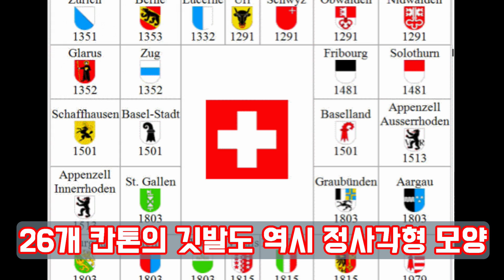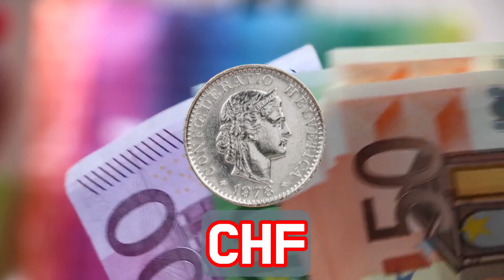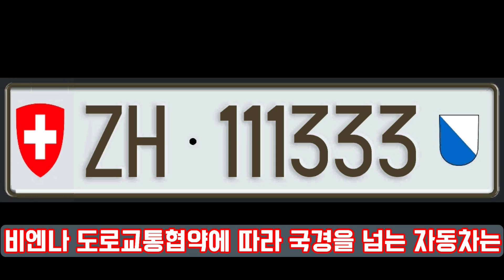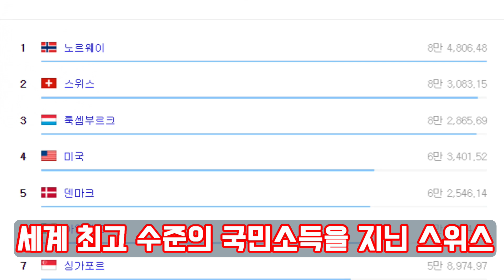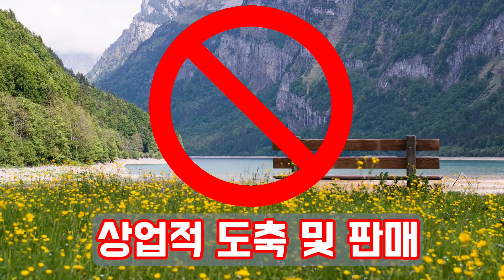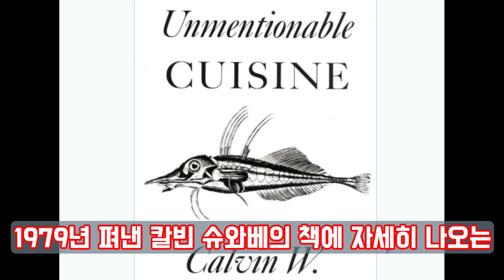유럽여행 전 알고 가자! 당신이 모를만한 스위스 이야기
지난 영상에서 스위스에 국제기구본부가 많은 이유를 올렸죠

이번에는 우리가 잘 모를만한 스위스에 대해 만들어 봤습니다